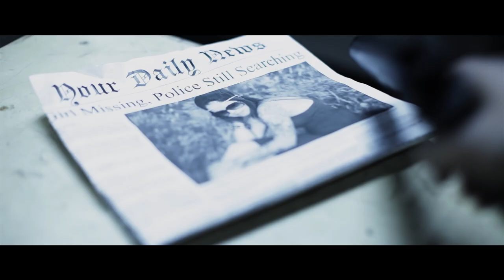AARSEN - Home (Official Video)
New musicvideo for our brand new single "Home".

SONG BY AARSEN

BAND MEMBERS
Mathieu Joanisse
Justin Saintonge
Mathieu Saintonge
Jean-François Buteau

DIRECTED BY
Francis René
Jean-François Joanisse

Francis René

ACTORS
Mathieu Joanisse
Sophie Lauzon

POLICE SWAT
Eric Mireault
Pierre Charette

CAMERA BY
Jean-François Joanisse
Francis René

EDIT AND SPECIAL EFFECTS
Francis René

MAKE-UP
Joelle Plouffe

SPECIAL MAKE-UP EFFECT
Eric Mineault

ASSISTANTS
Pierre Boileau
Benoit Groulx
Tarik Abouziane
Alexis Maltais
Mathieu Bois
Patrick Lafleur
Christian Emery
Robert Crown